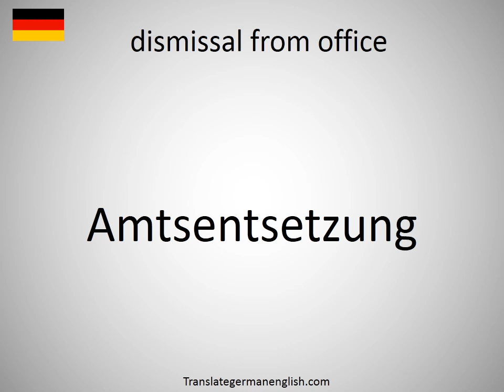How to say dismissal from office in German? (Amtsentsetzung)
How to say dismissal from office in German? Learn the pronounciation dismissal from office! How to Pronounce dismissal from office. Expand your vocabulary, learn German words. Practice German online. Use this free pronunciation guide to practice words at a time. Learn German for free. Thank you for viewing, please like or subscribe! hoe om te sê, si të thuash, እንዴት እንደሚናገር, wie sagt man, comment dire, come dire, como dizer, как сказать, nasıl denir, cómo decir, 怎么说, πώς να το πω, hoe zeg je.